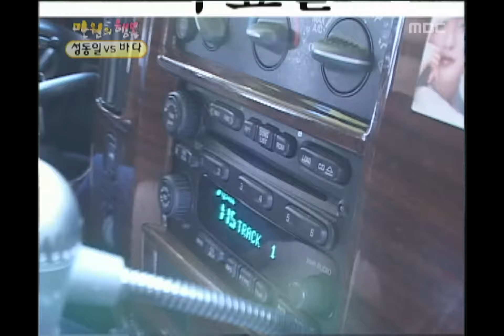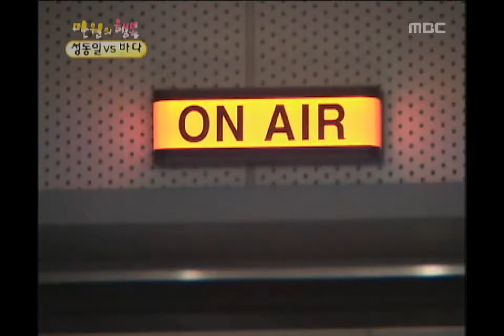Happiness in \10,000, Bada, #04, 성동일 vs 바다, 20041106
수요일